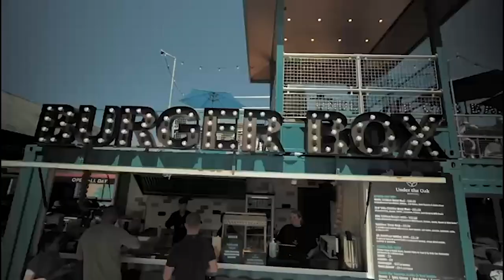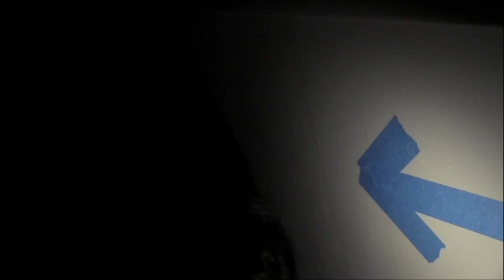Wes Reid Showeel 2024 Updated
Updated showreel